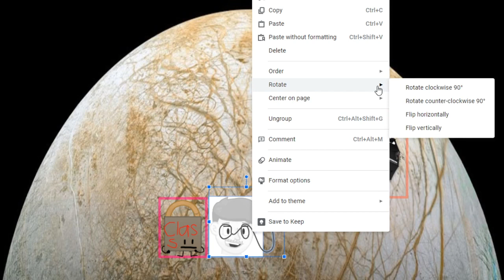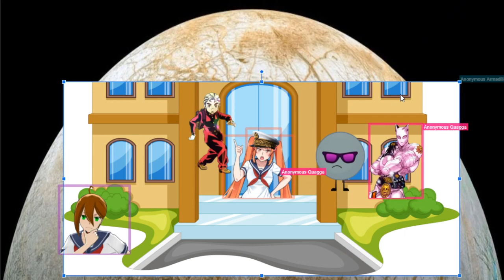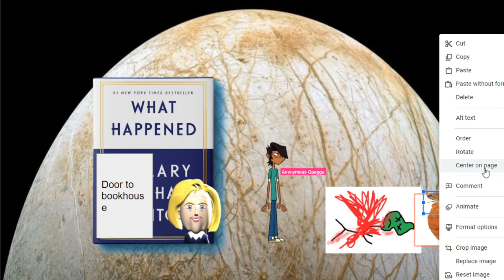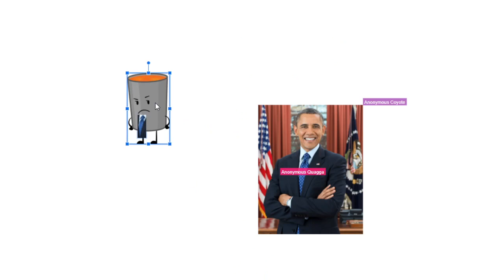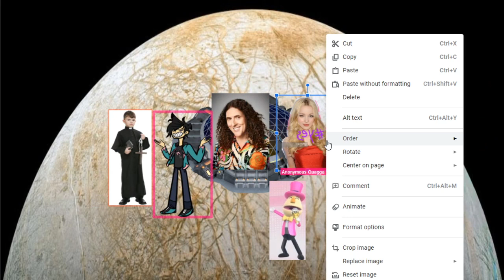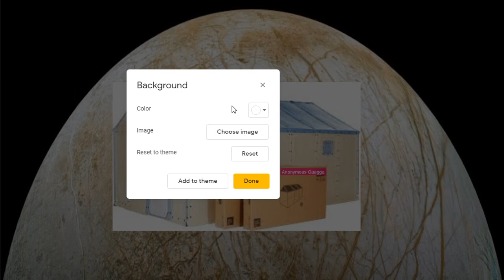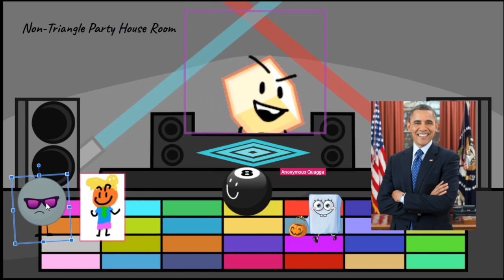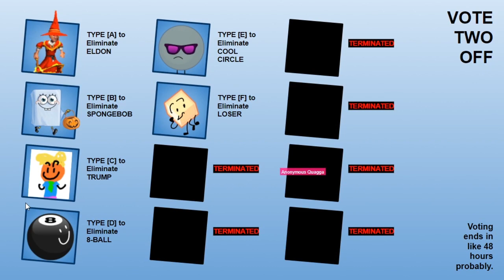CTMYCDWKYBB 11 - "Jupiter Appreciation Day"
It's back, but for how long?